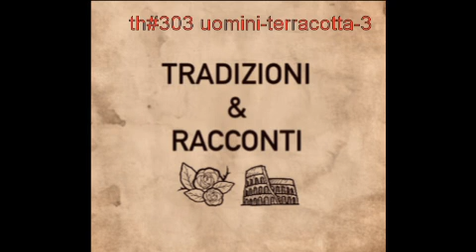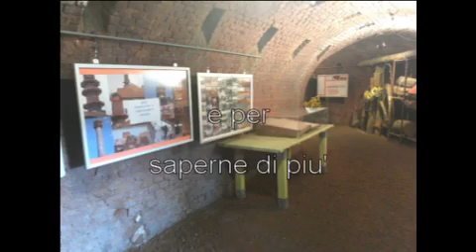th#303 uomini fornaci 3